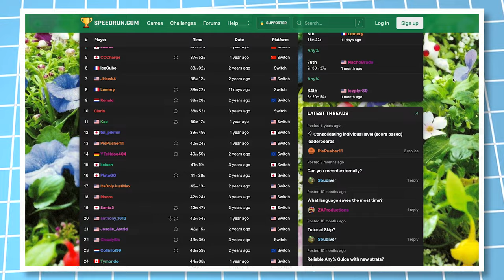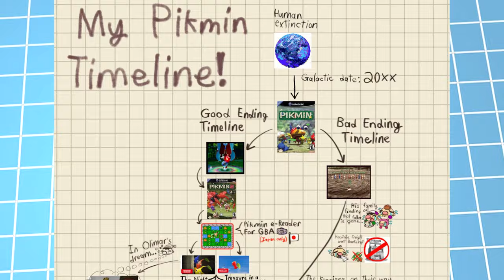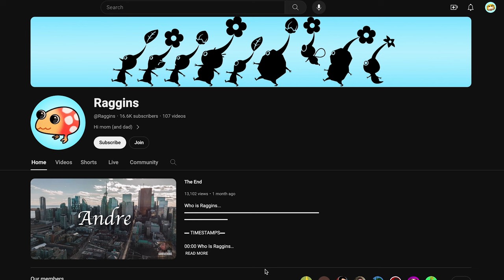40 Things Pikmin Players NEVER Say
40 Funny Things You Will NEVER Hear a Pikmin Player Say...

▬ MUSIC ▬